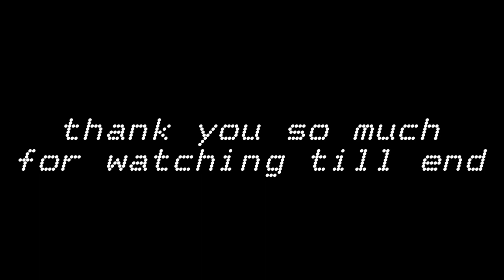crazy fans meetup on 1st 2023 | teddy bear prank | crazy girls reaction | rtr raider rahul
teddy prank
teddy prank in public place
prank
crazy girls reaction
2023 ka pahla vlog
fans meetup
crazy fans meetup
uk07 meetup
uk rider meetup
uk07 rider meetup